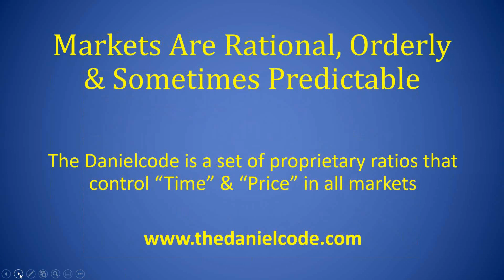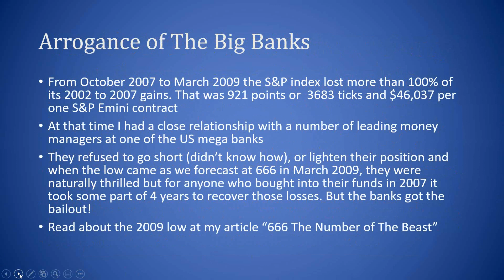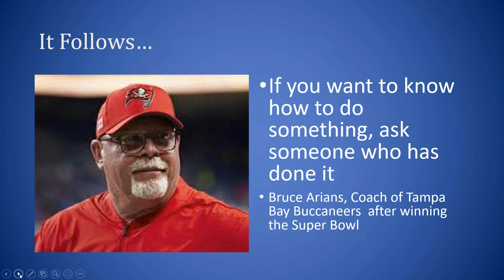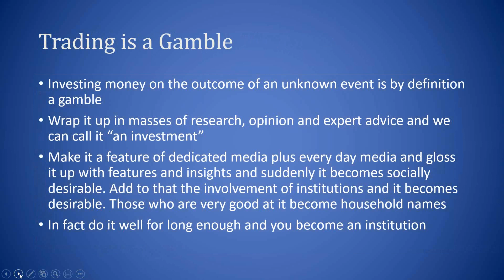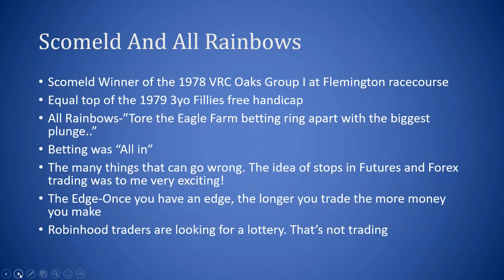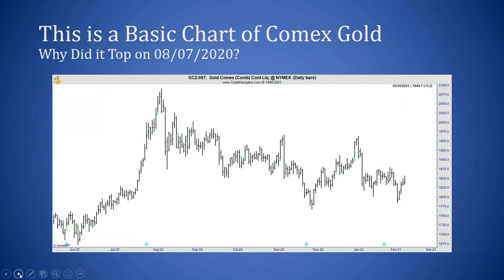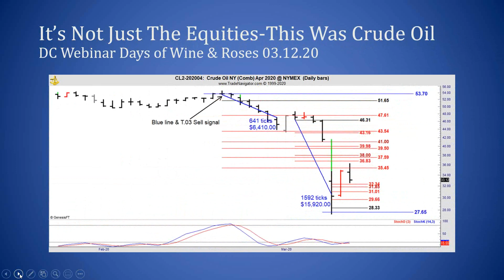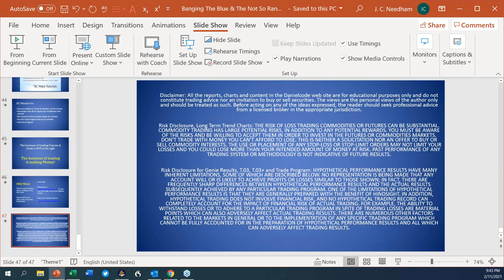Banging The Blue And The Not So Random Walk